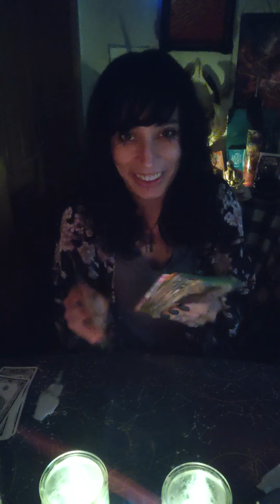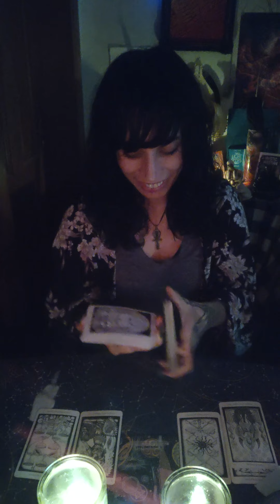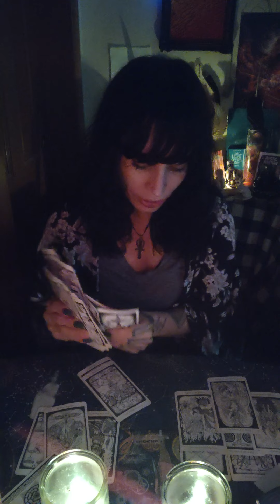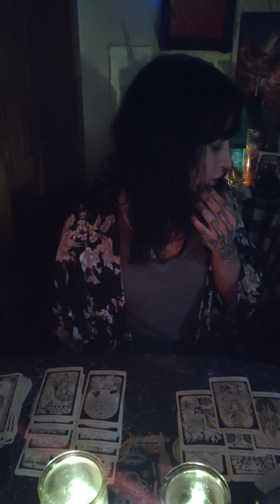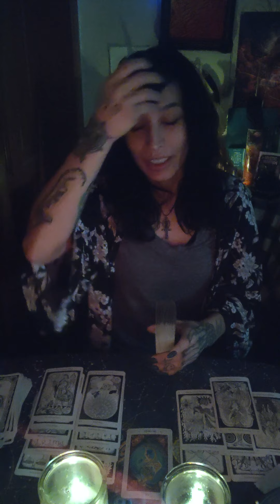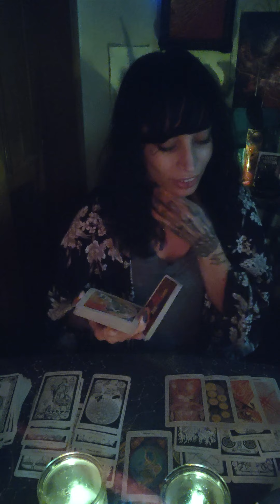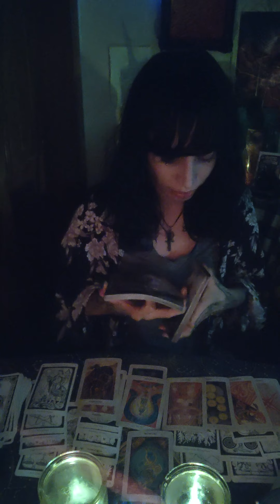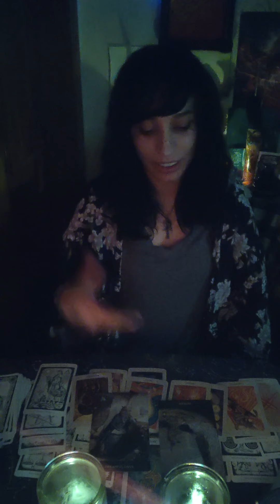Gemini ♊ Be free ⚔️🙏